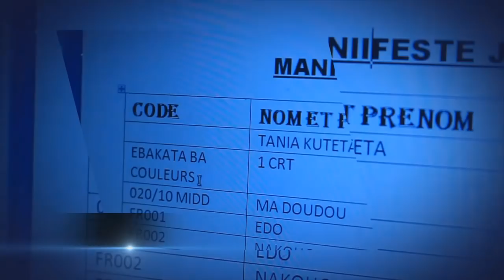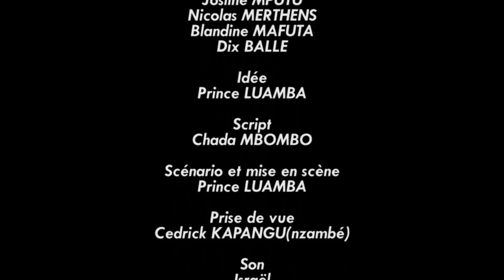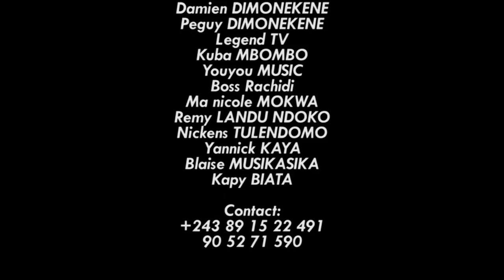BOLINGO YA DACOSTA EP: 4 - Theatre congolais-vue de loin-moseka-mayonnaise-modero-top-legende tv